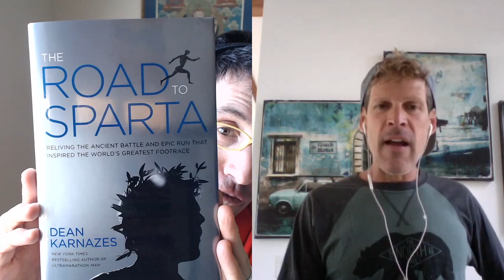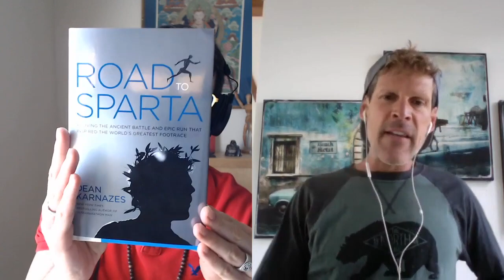🌟DEAN KARNAZES How to Find the Courage to Live Your Most Daring Authentic Life! The Road to Sparta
✍️ Automatic Writing 101 – Tues, August 20th, 2024 👉Turn your journaling into channeling!

The Road to Sparta

This interview will inspire and motivate you to chase your biggest dreams, and live your most daring, authentic, life.

Today Dean Karnazes is one of the most elite, and well-known runners in the world, and one of Time Magazine’s 100 most influential people.

At 30, Dean quit his day job and ran away from the American Dream. He knew he wasn’t living an authentic life, and he knew his sister, who died tragically at 18, wanted something more for him.

In this interview, Dean and l talk about his latest book, "The Road to Sparta." We’ll look at the daring journey of Pheidippides, who changed the course of history through two epic runs and inspired the birth of the marathon.

Karnazes personally honors Pheidippides and his own Greek heritage by recreating this ancient journey in modern times.

This is one epic adventure of an interview, that’ll have you chomping at the bit to run the greatest race of your life!

MORE ON DEAN KARNAZES:

TIME magazine named Dean Karnazes as one of the “Top 100 Most Influential People in the World.” Men’s Fitness hailed him as one of the fittest men on the planet. An internationally recognized endurance athlete and NY Times bestselling author, Dean has pushed his body and mind to inconceivable limits. Among his many accomplishments, he has run 350 continuous miles, foregoing sleep for three nights. He’s run across Death Valley in 120 degree temperatures, and he’s run a marathon to the South Pole in negative 40 degrees. On ten different occasions, he’s run a 200-mile relay race solo, racing alongside teams of twelve.

His most recent endeavor was running 50 marathons, in all 50 US states, in 50 consecutive days, finishing with the NYC Marathon, which he ran in three hours flat.

Beyond being a celebrated endurance athlete, philanthropist, and bestselling author, Dean is an accomplished businessman with a notable professional career working for several Fortune 500 companies and startups alike. A graduate of USF’s McLaren School of Business & Management, with additional graduate-level coursework at Stanford University, he is uniquely able to demonstrate how the lessons learned from athletics can be applied to business, and he is able to convey, with authenticity, the many insights he has gleaned along the way as an athlete and business professional.